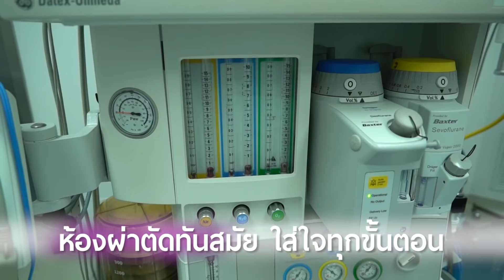ฝันเป็นจริง สาวใหญ่ยิ้มร่าหน้าบาน หลังลบแผลช้ำหน้าไหม้จากการทำเลเซอร์ด้วยเทคนิคดึงหน้าของเฟซออฟ